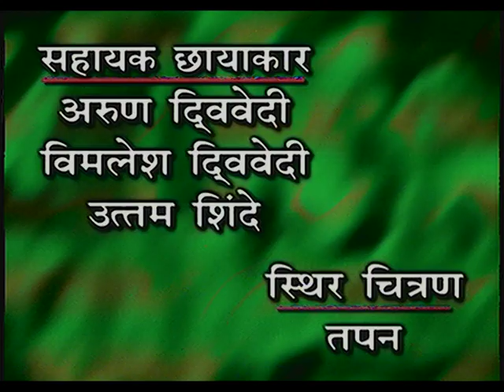Dil Hai Phir Bhi Hindustani - Ep # 55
फ़िर भी दिल है हिंदुस्तानी, एक पूर्ण देशभक्त, भारत भूषण के परिवार को पोषित करता है। भारत के परिवार में उनके तीन बेटे - ओम, जय, जगदीश, उनकी तीन बहुएं - गंगा, जमुना, सरस्वती और उनके चार पोते - राम, श्याम, मुन्ना और मुन्नी  हैं, जो सभी एक साथ रहते है।  भारत निवास नाम का घर भारत की सांस्कृतिक विविधता का वर्णन करता है।

दिल है फिर भी हिंदुस्तानी" में उपासना सिंह, भावना बालसावर, सुधीर पांडे, तुषार दलवी और आशीष कौल सहित कलाकारों ने मुख्य भूमिका निभाई है।   जे भानुशाली, सुमीत राघवन, स्वप्निल जोशी, अर्जुन (फिरोज खान), नवीन बावा, विशाल सिंह, मुसकान मिहानी, लिलिपुट, कृतिका देसाई और अनुभवी कामिनी आदि ने भी अपने अभिनय का लोहा मनवाया हैं।

@doordarshannational Dil Hai Phir Bhi Hindustani - Ep # 55